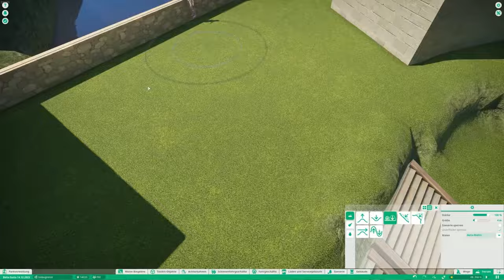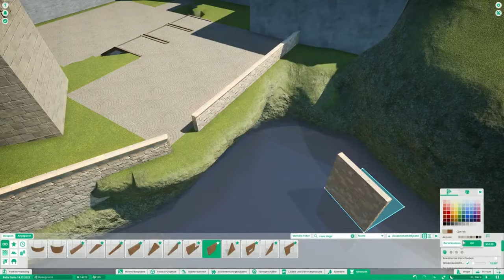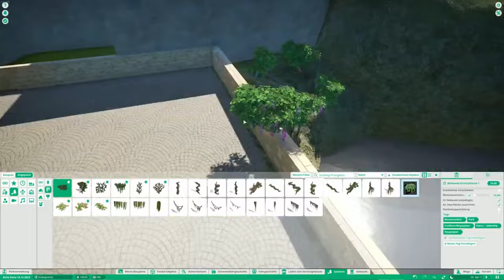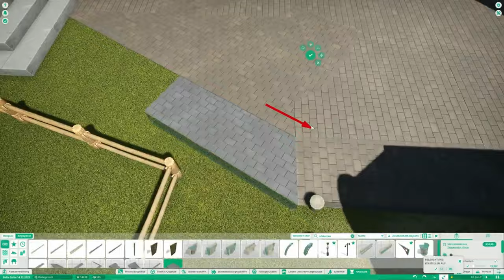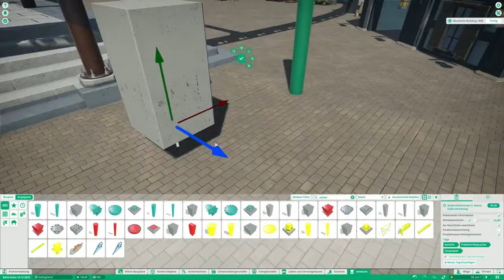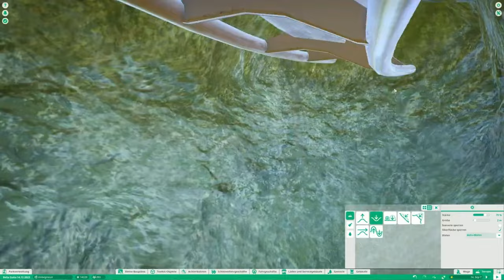Bella Italia #62 I Da Vinci I Planet Coaster I Hotel I Achterbahn Stützen I Platz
Herzlich willkommen in Bella Italia und in Da Vinci. Heute baut Blu4yre den Platz aus. Zudem bekommt die Achterbahn neue Stützen und das Da Vinci Diner wird verschönert. Gemeinsam mit Rjck wird der Prozess kommentiert.

Wir wünschen viel Spaß mit einer weiteren Folge aus Da Vinci.

Und wenn ihr noch mehr von uns sehen wollt dann schaut doch gerne mal hier vorbei 😊: